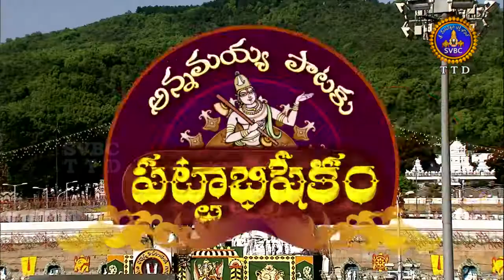App Special Song | Harasi Verokkacho Song | Ep 60 | SVBC TTD